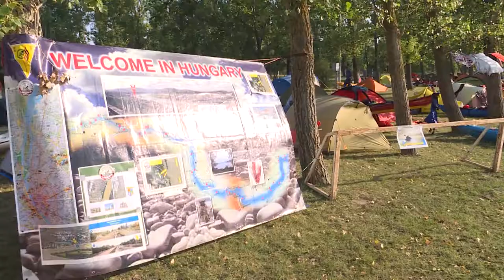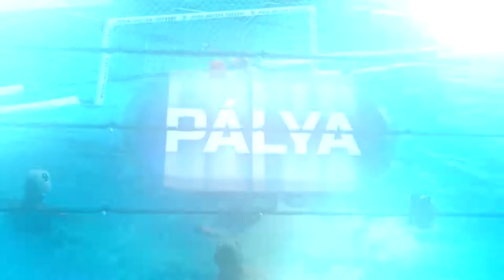PÁLYA sportmagazin 20190723